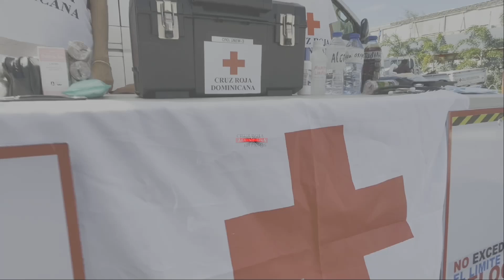Operativo Navideño 2023 - 2024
🌟 La Cruz Roja Dominicana estará presente en el Operativo Navideño 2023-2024 🚑🎁, dispuestos a brindar asistencia a todos los ciudadanos ¡Cuenta con nosotros para hacer de esta Navidad un tiempo de cuidado y unión! 🤝❤️